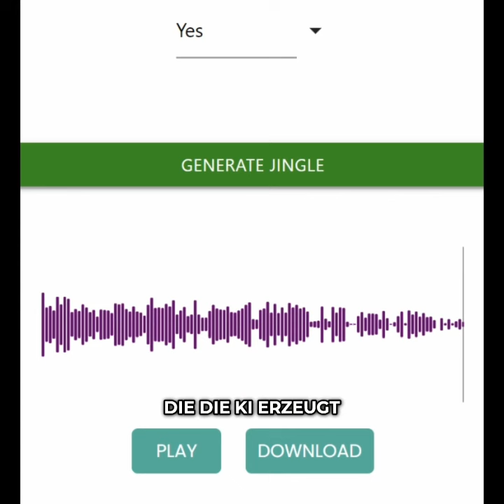KI Bilder erstellen? Der TIPP mit dem Rosa Mountainbike.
Der TIPP mit dem Rosa Mountainbike auf Midjourney.